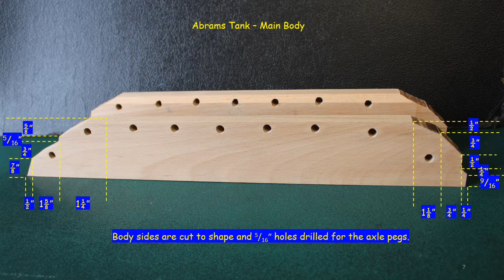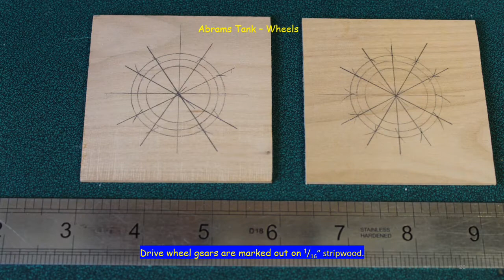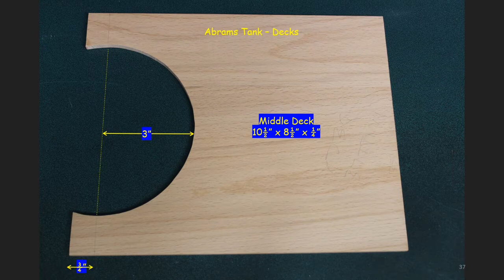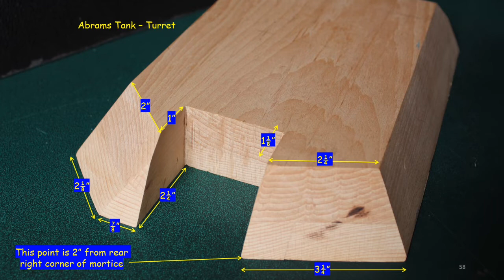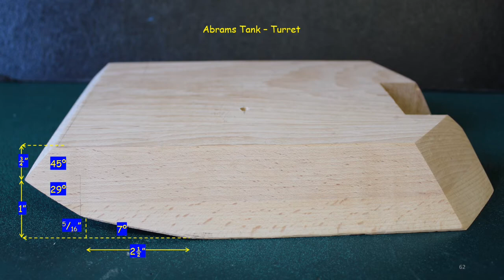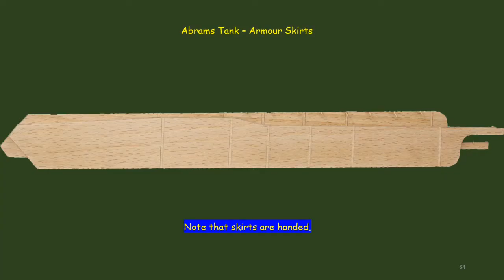Abrams BattleTank Wooden Model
A slideshow showing how Grandad George made a wooden model of an Abrams Battle Tank.